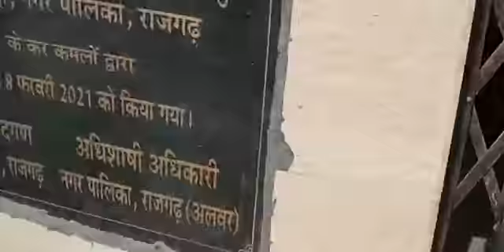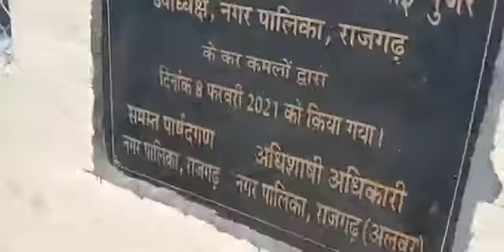Alwar : करोड़ों की लागत से बना सुलभ शौचालय, लेकिन महिला-पुरुष खुले में शौच जाने को मजबूर - राजगढ़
Alwar : करोड़ों की लागत से बना सुलभ शौचालय, लेकिन महिला-पुरुष खुले में शौच जाने को मजबूर